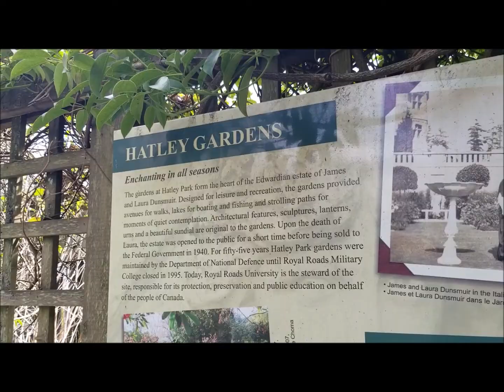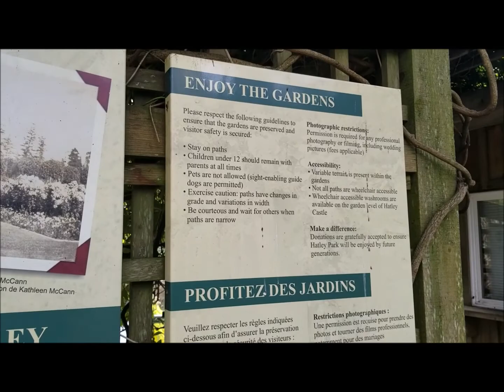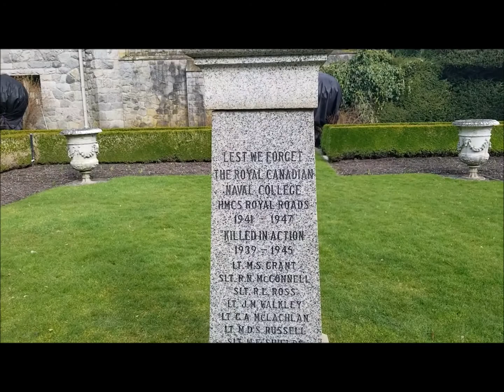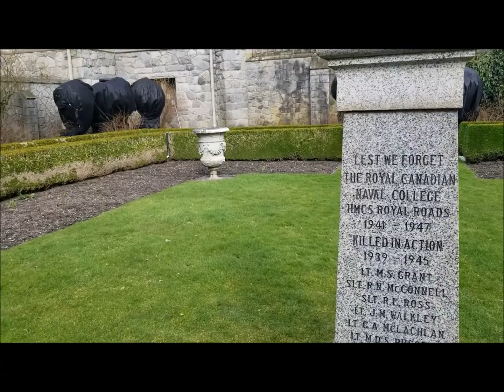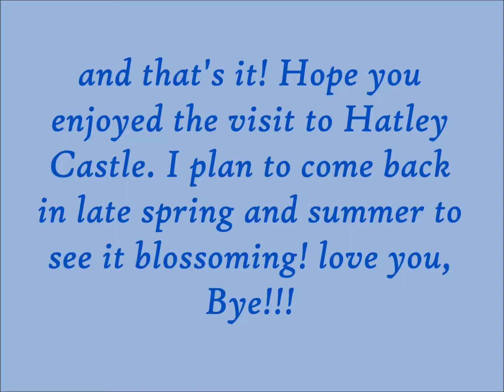Visiting our Hatley Castle locale for many movies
Remember Xmen? Dead Pool, Little Women? all of these movies and more were filmed at Hatley Castle in Victoria's western Communities. John and myself recently visited this place to see the beauty...even in early March pre-Spring!